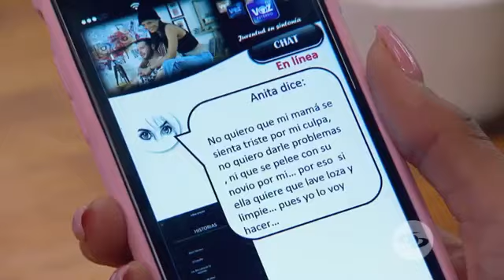TU VOZ ESTEREO 2022 - LA COCINERA